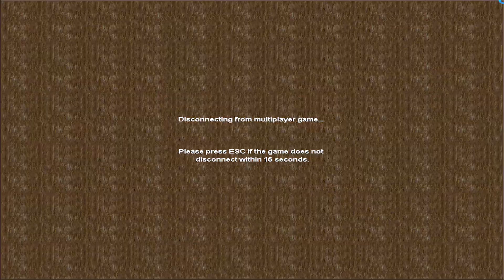Quick and Intense Battles